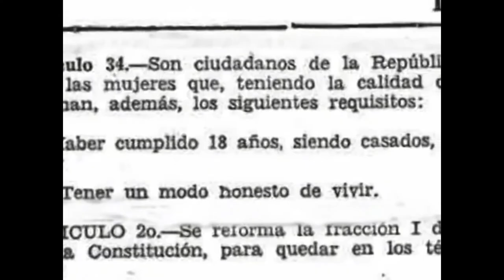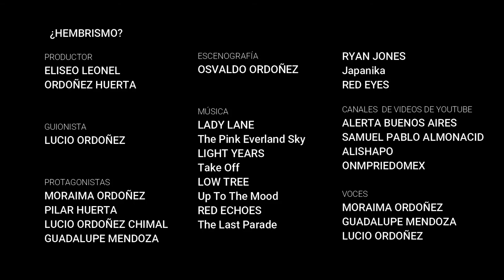¿HEMBRISMO?, HAZLO EN CORTOMETRAJE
Cortometraje participante en el 11 concurso “Hazlo en Cortometraje” de la Fundación Cinépolis y Fundación BBVA Bancomer, Convocatoria 2018.

Este cortometraje tiene como propósito recrear la situación de la mujer en el mundo, es una representación de su condición desde otras modalidades de la categoría "cautiverios" de Marcela Lagarde, por lo que no pretende ser una visión exhaustiva y completa del Islam o de la realidad política de Estados como el Mexicano y el Argentino.

Esperamos tus comentarios, regálanos tu opinión, COMPARTE.

Fuentes:

Alerta Buenos Aires (21 de febrero de 2018). Marcha por el Aborto Legal – “Pañuelazo” [Archivo de video]. Recuperado de

Almonacid, S. (11 de julio de 2017). IMPERDIBLE. Denate en el Congreso por el foto femenino (Argentina, 1947) [Archivo de video]. Recuperado de

Lagarde, M. (2005). Los cautiverios de las mujeres. México D.F.: UNAM.

ONMPRIEDOMEX (25 de octubre de 2011). Historia del Voto Femenino en México [Archivo de video]. Recuperado de